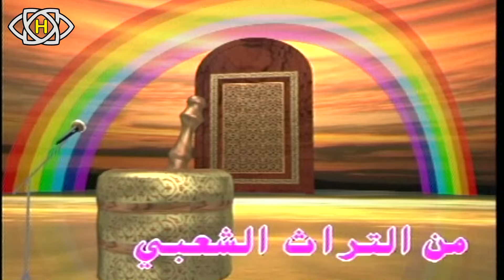استراحة من التراث الشعبي-08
مجموعة متنوعة من عراضات العرس الشامي
كل يوم إثنين